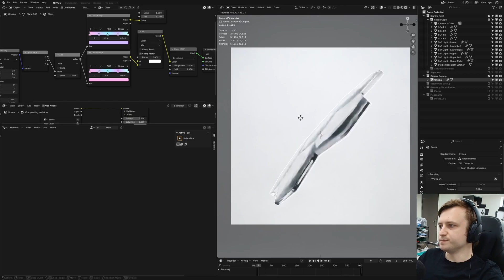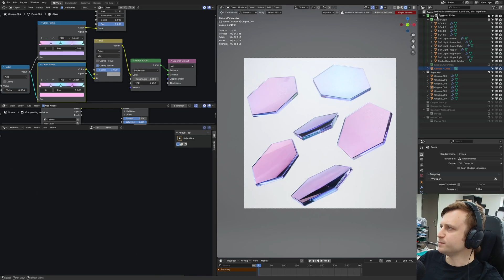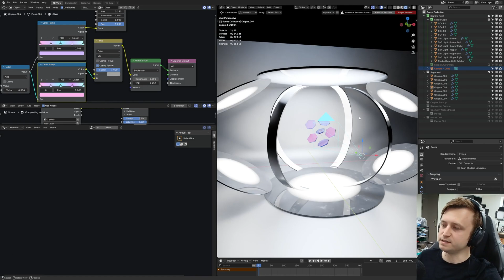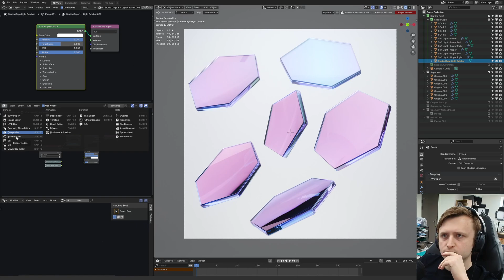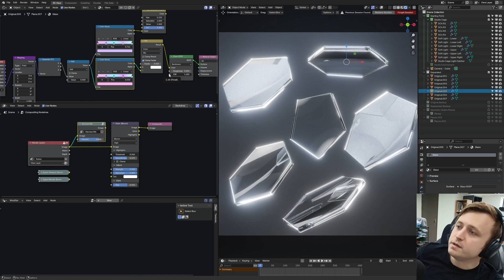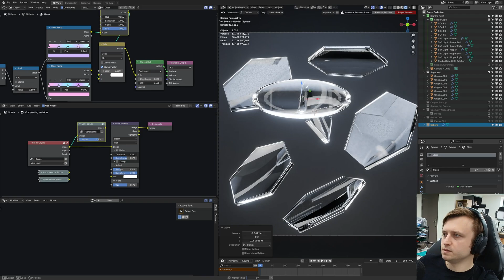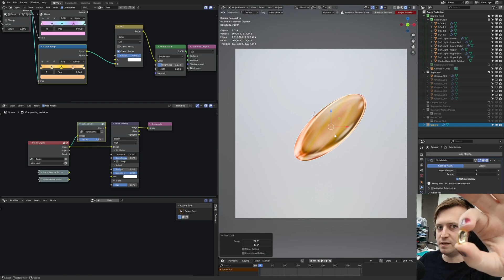Fake Prismatic Glass Effect in Blender!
Fake prismatic glass effect.